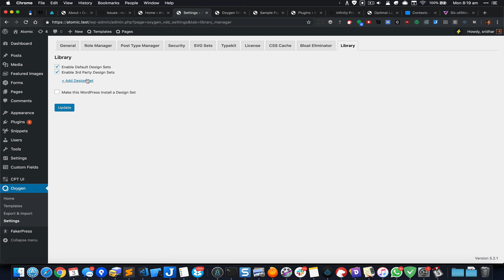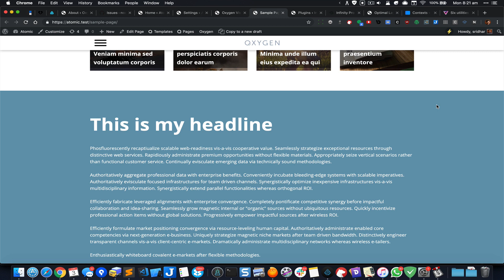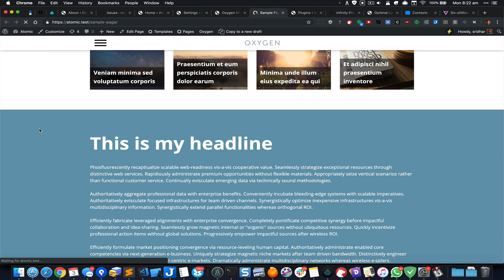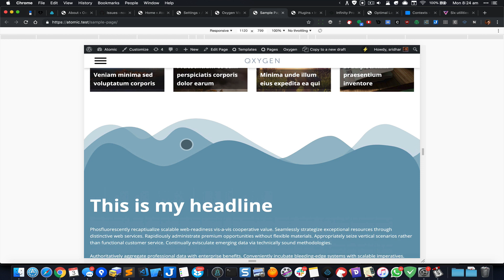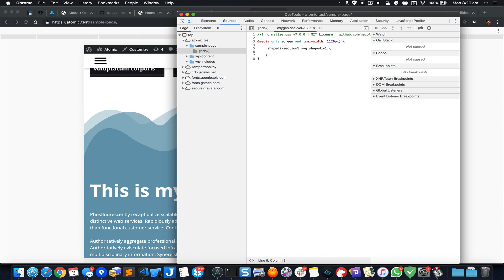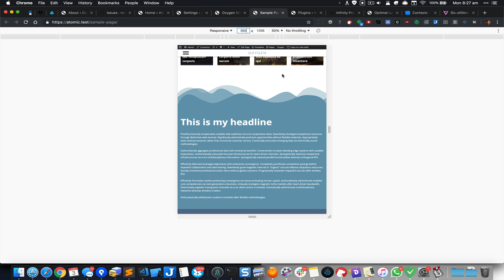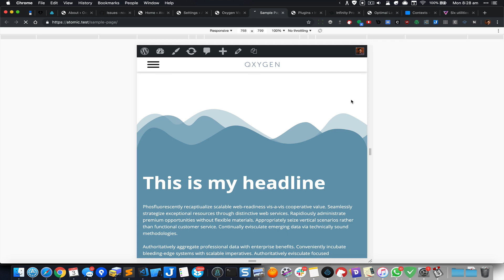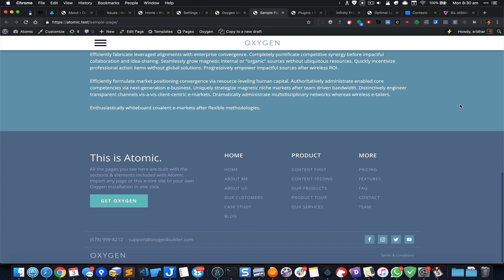Supa Mike's Shape Dividers for Oxygen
A walkthrough video on how to add a shape divider easily in between two sections in Oxygen’s using Mike’s design set.

The screencast also covers how to make adjustments for responsiveness.

for the CSS code.